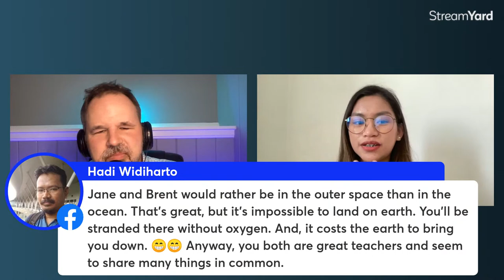ENGLISH CONVERSATION WITH ENGLISHERA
For about an hour, Janet from EnglishEra and I will have a conversation to help you improve your English listening comprehension.